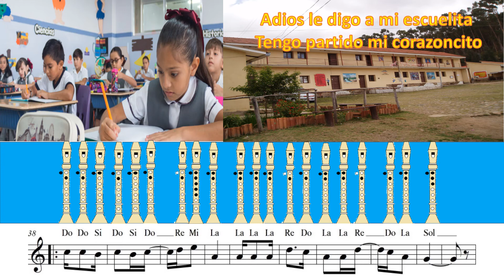MI ESCUELITA - Zulma Yugar y Gerardo Arias (Flauta Dulce)